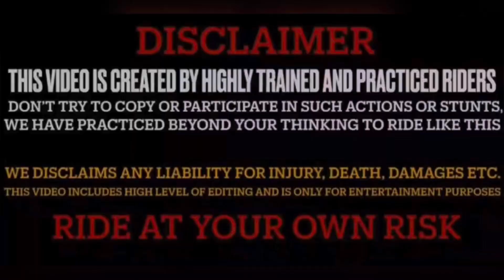Modification start of my duke 250 😍 2024 || Rohit Yadav vlogs